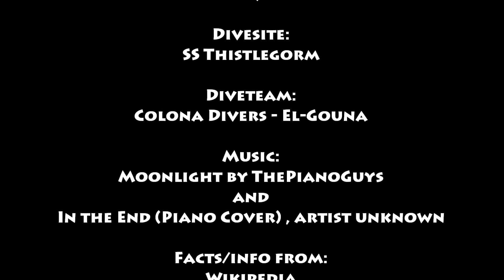SS Thistlegorm with Colona Divers(Full HD)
Great dive in the Red Sea